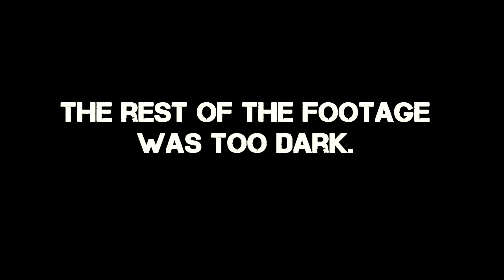Getting ALMOST recognized | Yelling at old ladies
When you live in the same city as one the of most popular motovloggers, this tends to happen a lot.
Yelling at an old lady and feeling bad about it after LOL